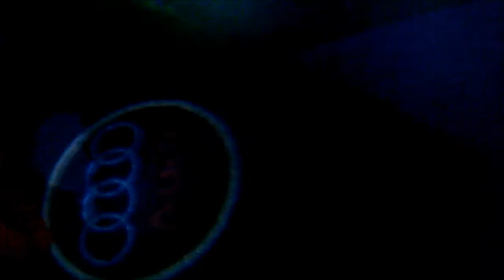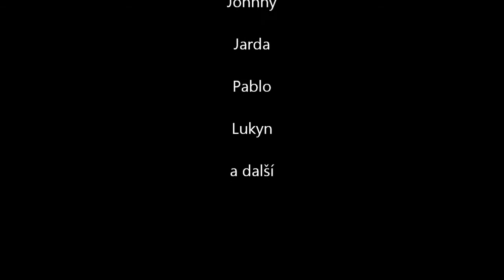PŘÍBRAM 2013 - Street Boys Team in Cars